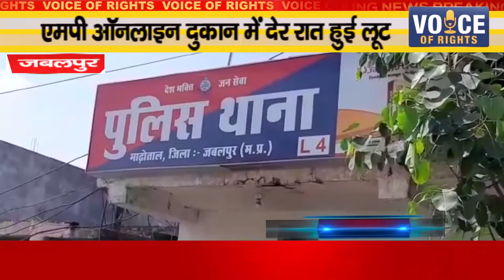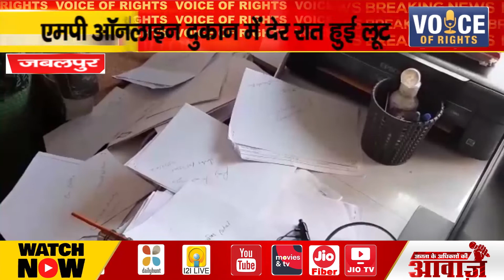जबलपुर ll एमपी ऑनलाइन दुकान में देर रात हुई लूट